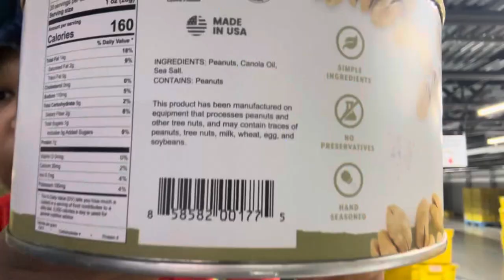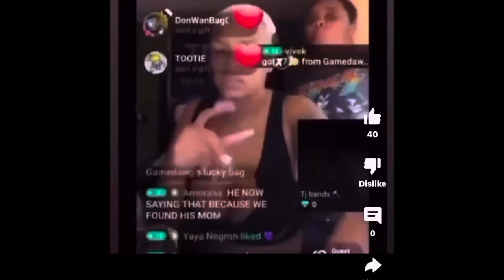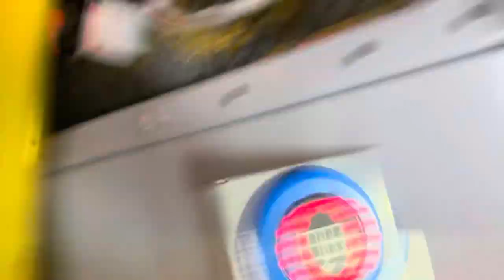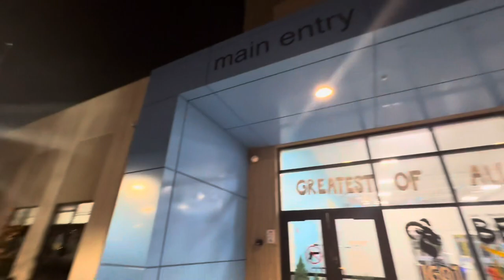A Day In A Life Of A Amazon Warehouse Stower PART 2 + Q&A | Mya Rè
most asked questions ! Are you ready to know the truth ?

⚠️ turn down your volume :) enjoy

Part 1 | Day In A Life Of A Amazon Stower

Website• HighMaintenceboutique 🛍️
Instagram •myareneeapparel

mini q&a
- age 19
- Editing IMovie
- glo-day oct 11 ♎️
- I’ve started YouTube , to be a light in others lives
- INTRO SONG ( Friday After Next Christmas )